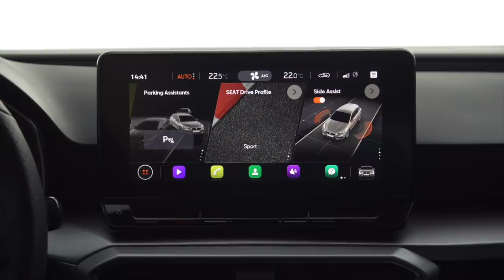2020 SEAT LEON Weltpremiere Sitzprobe Neu Motoren Fakten MJ 2021 Review Deutsch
Seat präsentiert die die Weltpremiere des neuen Seat Leon. Die mittlerweile vierte Generation des Kompaktwagens bietet nicht nur neue Motoren und neue Assistenzsysteme. Das Interieur wurde ebenso radikal erneuert, wie sich das Exterieur verändert hat.

Und so findet man im neuen Seat Leon Modelljahr 2021, wie bereits im VW Golf, kaum noch Schalter oder Knöpfe dafür aber das modernste was es zum Thema Bedienung und Infotainment gibt.

Hinzu kommt ein komplett neues Design, das zum Teil an den Seat Tarraco erinnert und so die neue Designsprache von Seat in die nächste Serie trägt. Wie bereits beim Vorgänger wird der Leon erneut als Fünftürer und als Kombi (Leon ST) angeboten werden.

Auch bei den Motoren gibt es viel Neues zu berichten. So findet man jetzt neben Benzin, Diesel und Erdgas (CGN) auch Mild-Hybrid und Plug-In-Hybrid Antriebe.

Was der neue Seat Leon insgesamt zu bieten hat, zeige ich während meines Rundgangs zur Weltpremiere am Seat Leon FR als Fünftürer. Quelle